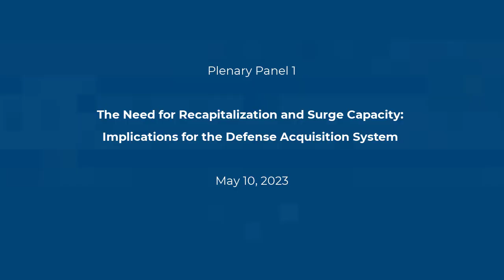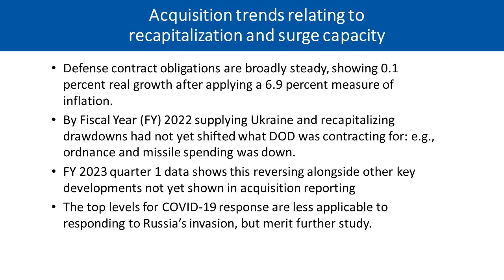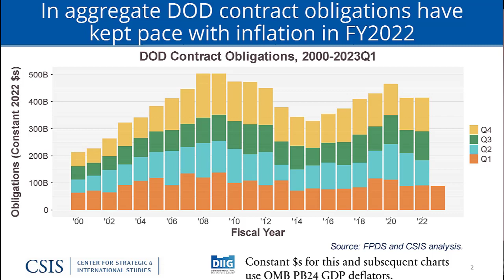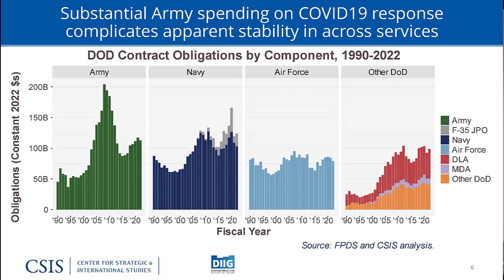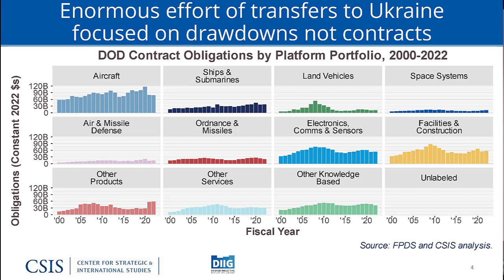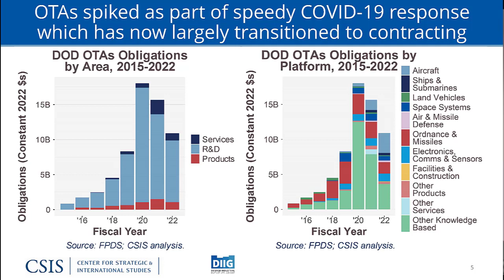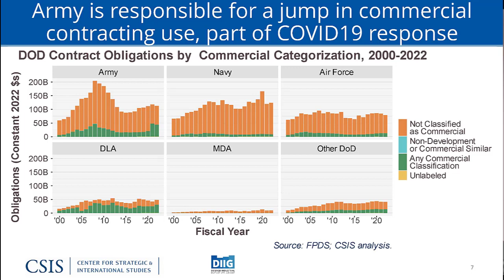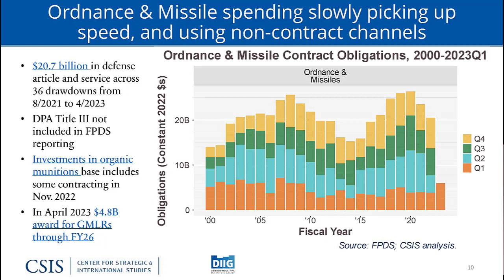NPS Acquisition Research Symposium - The Need for Recapitalization & Surge Capacity - Plenary Panel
Plenary panel conversation address from the 20th Annual Acquisition Research Symposium on May 10, 2023, hosted by the Acquisition Research Program at Naval Postgraduate School.

Chaired by Hon. David Berteau, President and CEO, Professional Services Council.

Paper presentation: "Defense Acquisition Trends 2023: by Gregory Sanders, Center for Strategic and International Studies

Panelists:
- Cynthia Cook, Director, Defense-Industrial Initiatives Group and Senior Fellow, International Security Program, CSIS
- Matthew Zimmerman, Acting Deputy, Joint Program Executive Office Armaments and Ammunition
- Col. Anthony Gibbs, PEO Soldier
- Christine Michienzi, Senior Technology Advisor for the Undersecretary of Defense (USD) for Acquisition and Sustainment (A&S)
- William C. Greenwalt, Nonresident Senior Fellow, American Enterprise Institute (AEI)

Read the paper and presentation at dair.nps.edu.